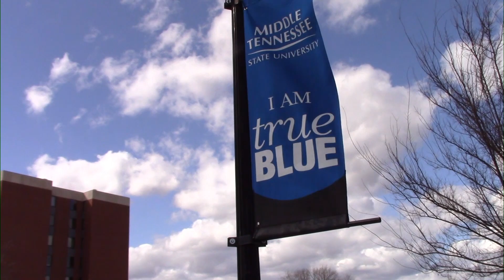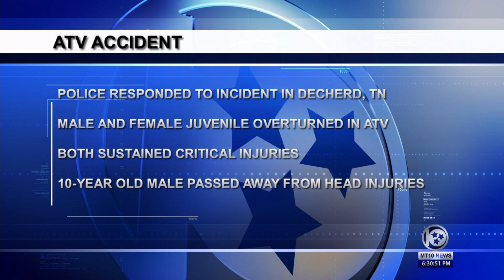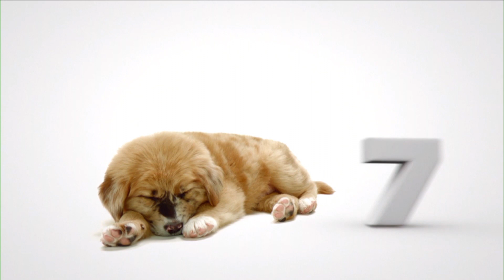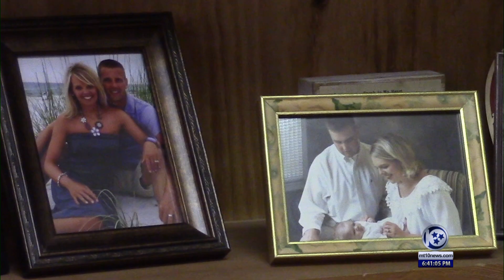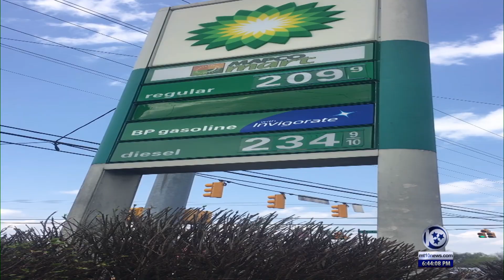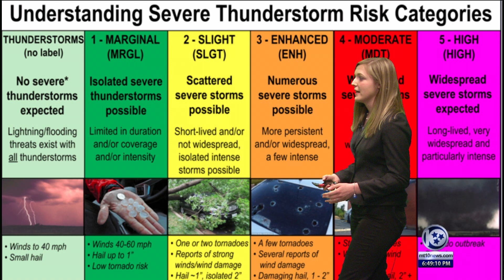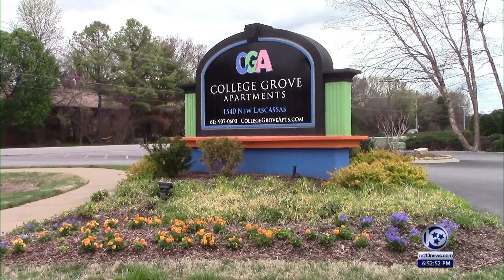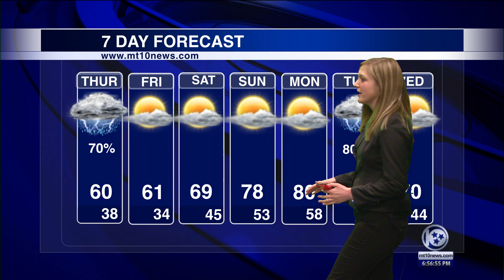MT10 news April 5th 2017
Mt10 News
Produced by Malik Lennon